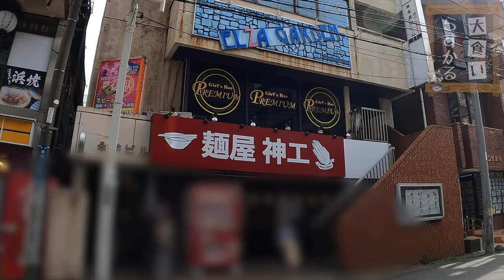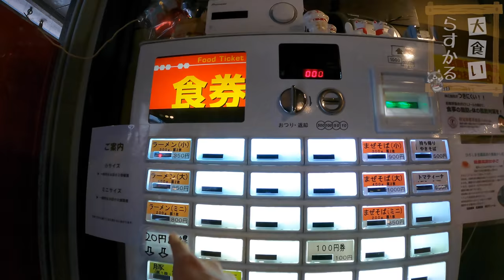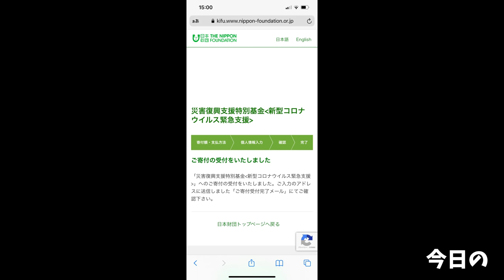【大食い】旨味爆上がり中！大注目新店の進化が止まらない【大胃王】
本日はまた麺屋神工さんにお邪魔しました！
まぜそばが出来たってことで行ったんですけど…
なによりラーメンが進化し過ぎてやぶぇぇええ！！

毎月撮影しに行きたくなってしまうほどの期待感と中毒感たまらん…